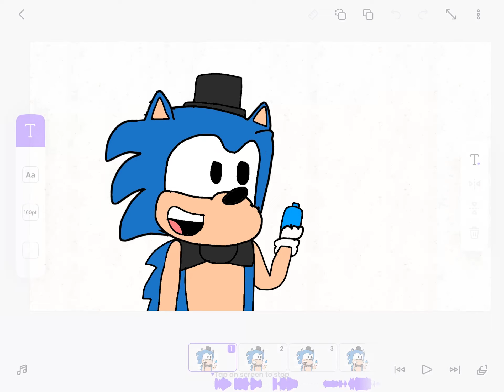Mario that’s a happy meal